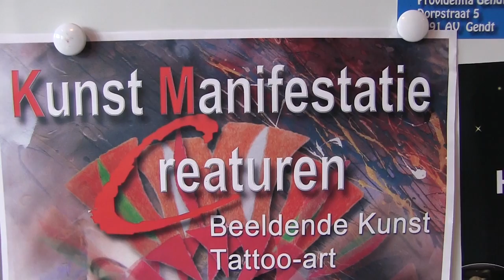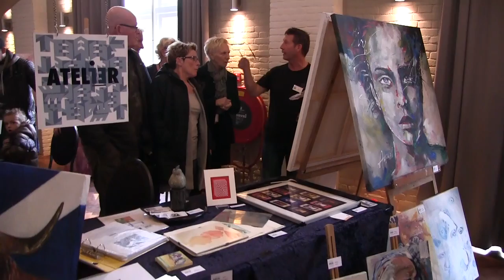De Kunstkring Gendt Verbeeld